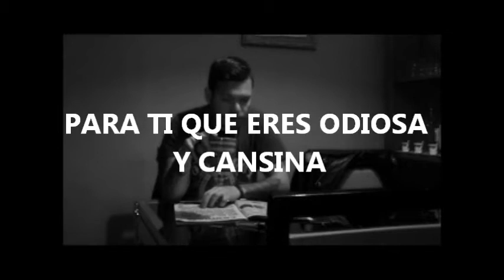INDIE HIPÓCRITA DEL PARAÍSO SIDERAL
Twitter canal: @RouteCommunityR

Twitter Mr.Jizzle: @DIS4STERS